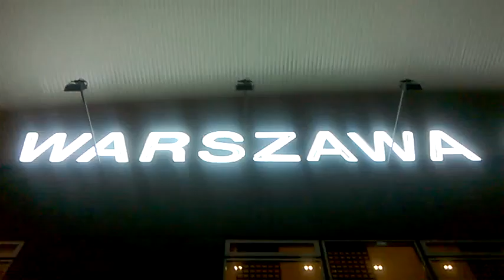DAMY RADĘ,GDY MAZUR ZA DORADZANIE NA STRONĘ PEPICZKÓW PRZEPĘDZIMY I PO LICHWIE!!!